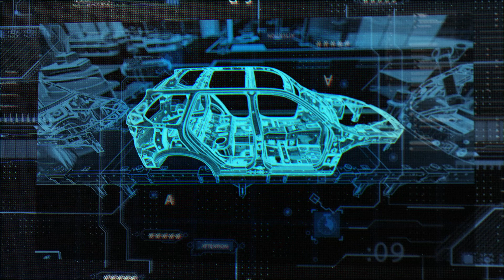Nokia Scene Analytics for manufacturing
Nokia Scene Analytics transforms video streaming and IoT data into meaningful solutions that help enterprises advance their digital transformation.   Scene Analytics is a  video analytics solution that applies machine learning technics and AI, plus many features to unlock use cases across various industries.   This video includes and overview and four unique use cases for Ports, Railroads, Smart Manufacturing and Smart City.